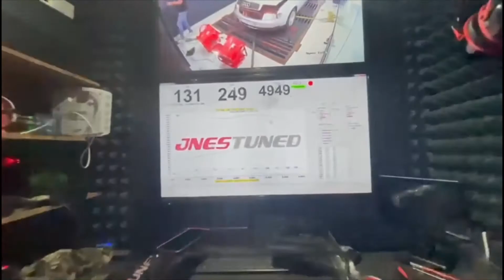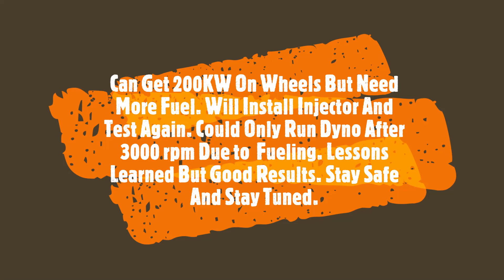Electric Turbo/ Supercharger Dyno Day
The electric turbo / supercharger on the Audi Quattro 3.0i dyno run went well and we achieved 50% increase in Torque. We did notice a lean fuel situation and reduced the boost to 0.3 Bar boost. Will dyno run again when fuel is fixed to support more boost.

Electric Turbo Boosting 0.5 Bar(7.3PSi) challenge met. The electric turbo is a direct drive design to minimize losses from belt drive(have also tested the belt drive) that causes to many losses. Electric Turbo using gears will work but will need to include losses in your design.

Electric Turbo's boosting 0.5 Bar is very scary and if you have money to buy a quality compressor and compressor wheel you will do a lot better than me, I used cheap parts as my budget is my own and tiny.

Electric Turbo was running at a calculated RPM of 125 000 rpm. this is so scary and exiting at the same time, had some motor popping along the way, magnets tearing of the rotor, ESC melting, but is was all a great journey.

When you get your Electric Turbo running to 0.5 Bar and want to install it on your vehicle please remap your engine to ensure you have timing and fuel adjusted to manage the additional air pressure rushing down the vehicle intake.

Electric Turbo power gain depends on your engine size, the bigger the engine cc's the more horsepower and torque you may expect. On a 1400cc engine we gained 30 horse power and 40NM torque. On a 2.0 liter engine it will double those figures.

The cost to build this turbo will be close to 1600 USD(Year 2022) and batteries to support a power demand to achieve this boost on the Electric Turbo another 1000 USD. So for the complete build into your vehicle you are looking at 3000 USD after install and mapping.(If you and your friends  do it yourselves)

The Electric Turbo does make your head hit the headrest so do not think this is a toy, it really is an enjoyable experience the first time your Electric Turbo spins to 125 000 RPM and you vehicle jumps forward with new live due to the 0.5 Bar boost down it's intake manifold.

The Electric Turbo installation will replace your current airbox so you can put it safely somewhere to re-install when selling your vehicle. It is your turbo for life and no hard and costly modifications is needed to install this Electric Turbo.

The Electric Turbo power is available with no "lag" as you will get from a conventional Turbo. There is pros and cons for both Turbo's. If you are running big turbo's with lot's of lag the Electric Turbo will help you. We tried and tested the improvements on several turbo vehicles.

My conclusion on the Electric Turbo after being told it is not possible... is it is possible! It works very very well. We installed the Electric Turbo on several Vehicle's ranging from 1000cc to 4200cc and they all delivered to my expectations. You will need two Electric Turbos on high cc engines.

Now, don't be scared, take the journey, build your own Electric Turbo and proof all the experts wrong! Have fun!

MADI.